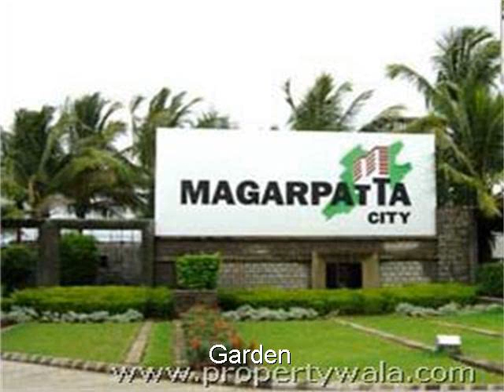Jasminium Magarpatta City - Magarpatta, Pune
Jasminium Magarpatta City - Magarpatta, Pune - Luxurious Residential Condominium

Jasminium Magarpatta City is one of the exclusive 28 neighborhoods located in Phase-II of Magarpatta City brings with it a promise of a good comfortable life.